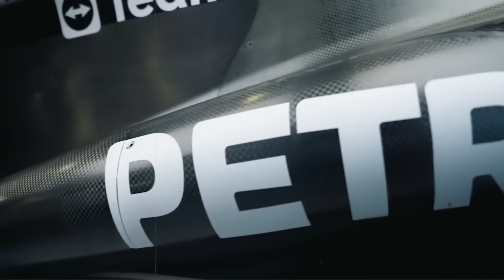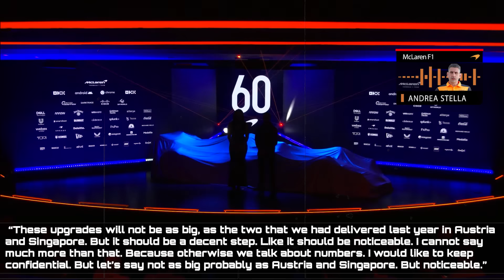F1 Teams Just Announced HUGE Upgrades for Miami GP!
Upgrades, upgrades, and even more upgrades. That will be the talk of the weekend in Miami as many teams will bring the first real big upgrades this weekend to make sure they’re on top of their own battles. But what can we really expect? Will teams be able to catch up multiple tenths of deficit with just one upgrade?